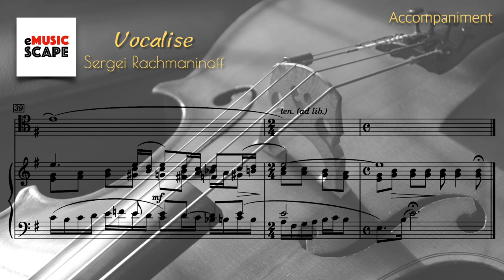S. Rachmaninoff, "Vocalise” Piano Accompaniment for Violin & Cello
Sergei Rachmaninoff(1873~1943)
Piano : Woo Ah Young